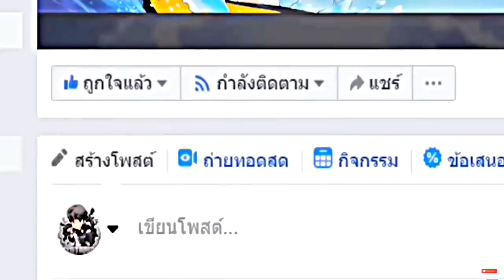หมุนกงล้อ..สุ่มพลังเกม ARK ไดโนเสาร์ 1 บาท!! ไปไดโนเสาร์อีโว 1 ล้าน😂ใครจะชนะ?[Minecraft เกรียน]